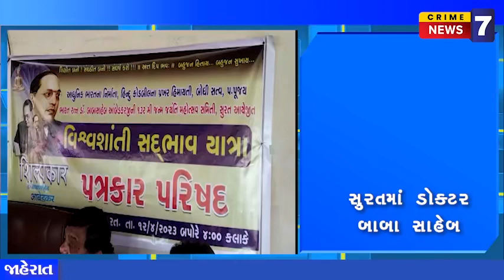સુરતમાં ડોક્ટર બાબા સાહેબ આંબેડકરજીની જન્મ જ્યંતિની ઉજવણી થનાર છે